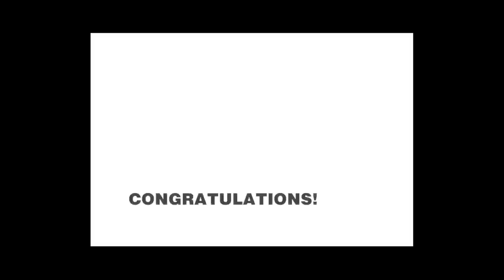Ninja Motion's Yukidaruma Escape Walkthrough